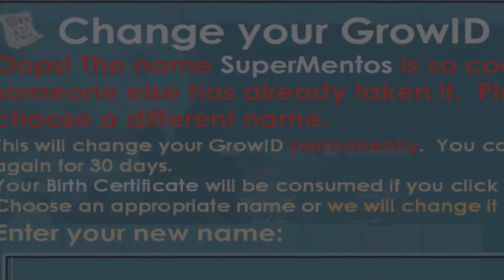Growtopia : New Intro + Changing Name!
Hey Guys! Enjoy The New Video!!